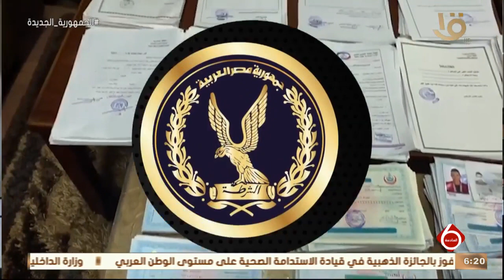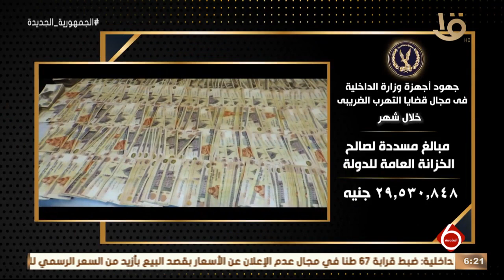نشرة السادسة | جهود أجهزة وزارة الداخلية على مستوى الجمهورية خلال شهر